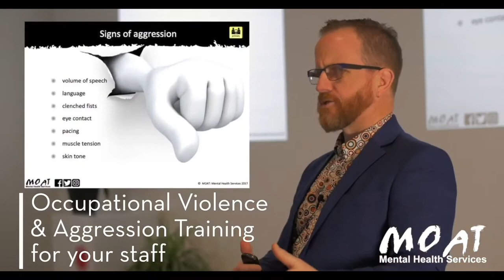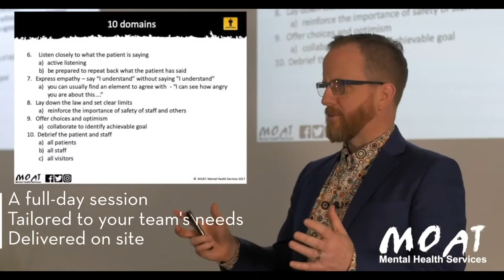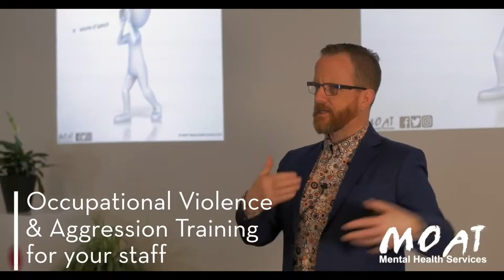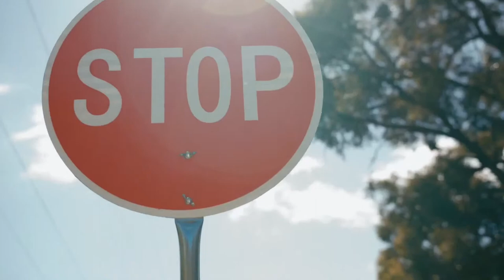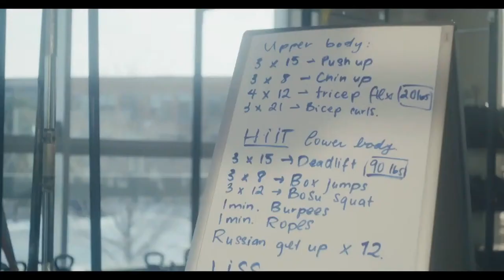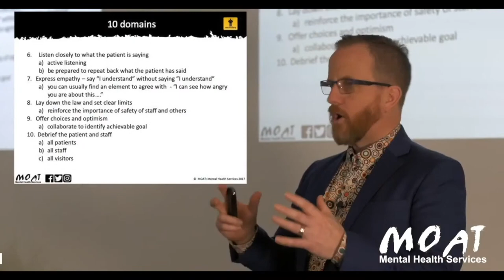MOAT Inferno v CCM Dogs - PHL at iceHQ 28th January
Pro Hockey League live stream from iceHQ, Melbourne's newest ice rink.

Bring your friends & family and watch best of the best of Victorian ice hockey talent battle it out at iceHQ each Friday.

iceHQ - Ice skating, ice hockey and figure skating.

- Your official CCM distributor in Australia, for all your hockey gear needs